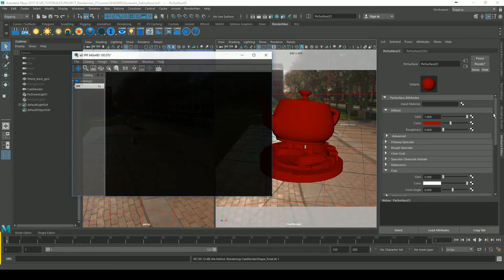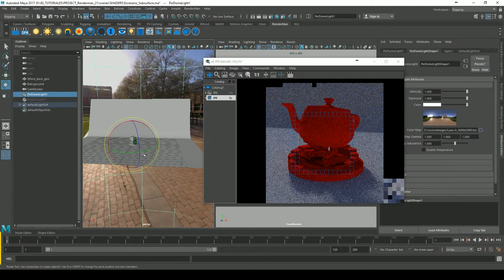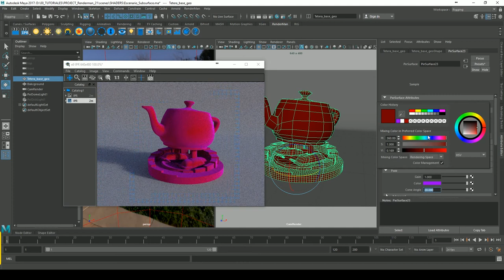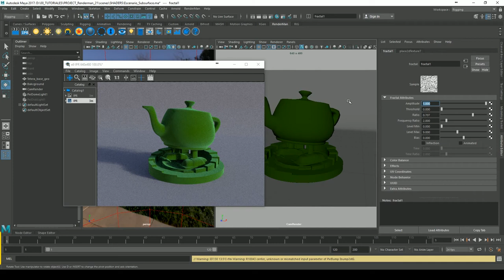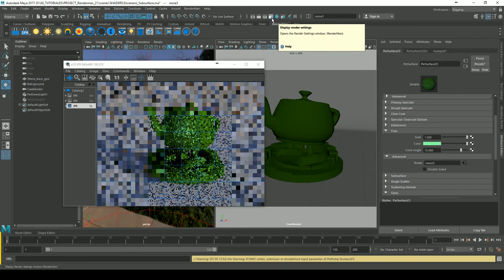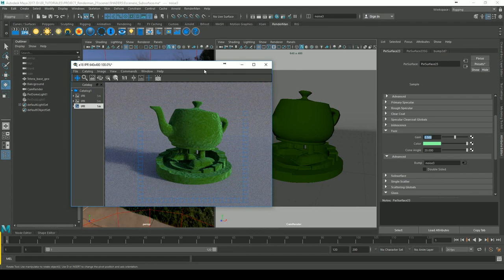RENDERMAN 21 ShaderSurface - Fuzz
Tutorial sobre el parámetro Fuzz del Shader PxrSurface.